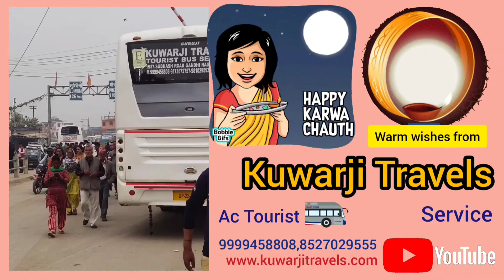Kuwarji Ac Tourist Bus Service wishes you all happy Karwa chauth to all